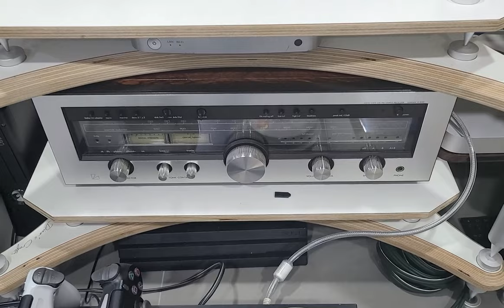미자리 - Island Techer~ 오디오녹화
오디오 녹화

럭스만 lx38
JBL 4429
Mytec 불닥 브릿지